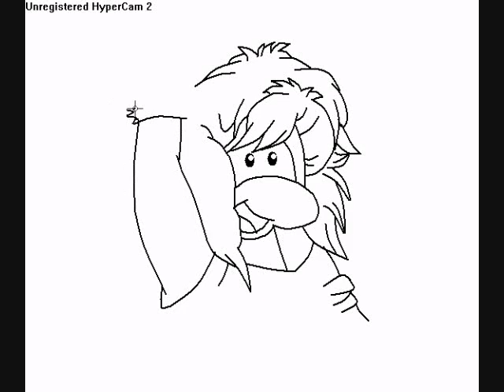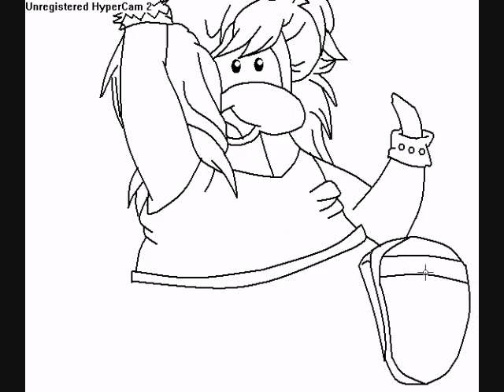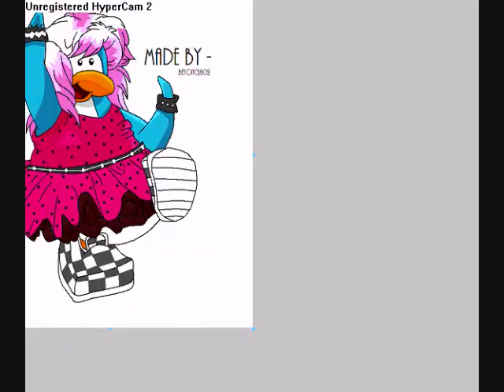Clubpenguin Drawing - Pop Star Girl